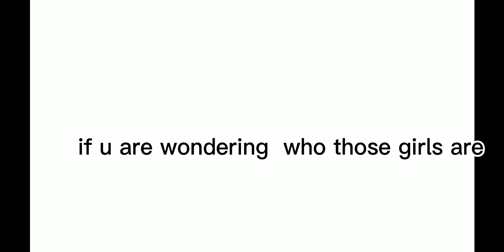da the heck